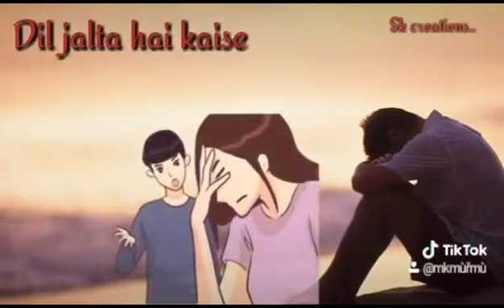Uski saza bhi pai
Whatsapp stutas  video